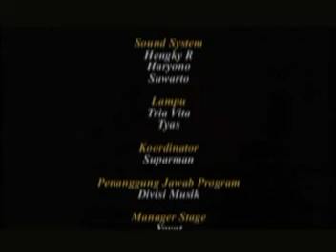Komposisi " + LAKU TELU " Komposer: Y.Subowo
Komposisi Musik ini meng-kolaborasikan 4 instrumen gesek{ Rebab Jawa, Rebab Sunda, Orhu China dan Cello}.
Mengangkat sebuah Ritus perjalanan seseorang dalam mengarungi kehidupan.